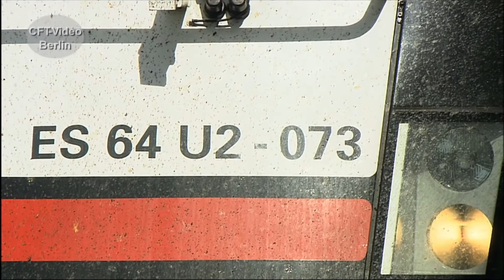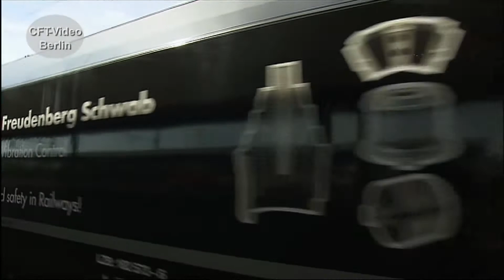Der Eurocity - Grenzenlos durch Europa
Seit Mai 1987 gibt es den Eurocity. Die Zuggattung gilt als Nachfolger des zum gleichen Zeitpunkt eingestellten TransEuropExpress. Unsere Bilder sind in den 2000er Jahren entstanden. Entsprechend sind die Zugpferde wie z.B. die Baureihe 181 dabei. Hier mehr Viel Spaß beim Anschauen.
Für nur 2,99/Monat oder 3,99/Monat Kanalmitglied werden und inzwischen 180 oder 191 Filme in voller Länge und ohne Werbung Anschauen